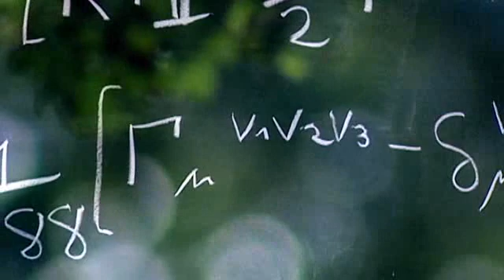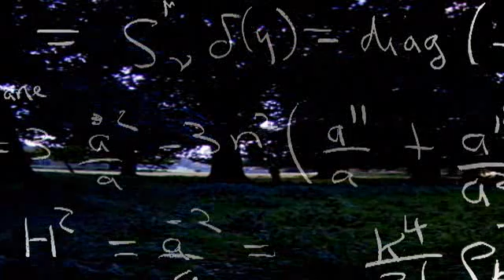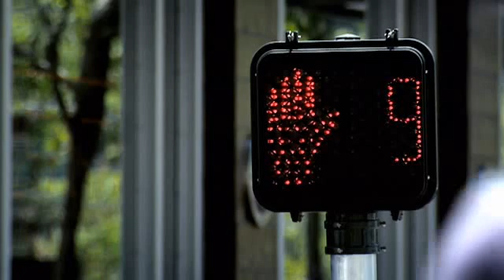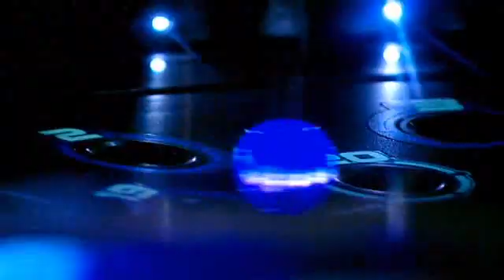What We Still Dont Know - Episode 3: Are We Real ? Part 2 of 5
"What We Still Don't Know" (2004) With Martin Rees
Season 1, Episode 3: Are We Real? Part 2 of 5

Are We Real?
There is a fundamental chasm in our understanding of ourselves, the universe, and everything. To solve this, Sir Martin takes us on a mind-boggling journey through multiple universes to post-biological life. On the way we learn of the disturbing possibility that we could be the product of someone elses experiment.